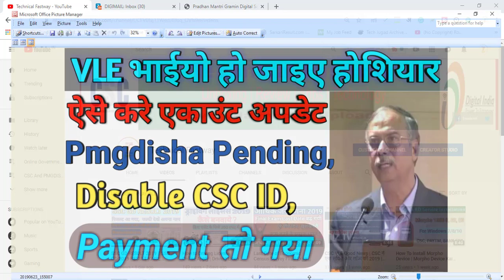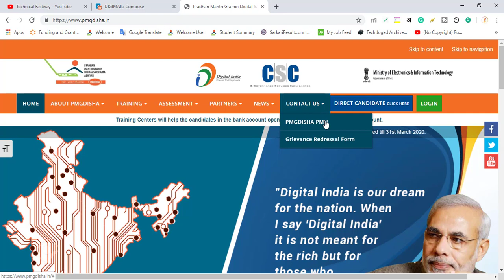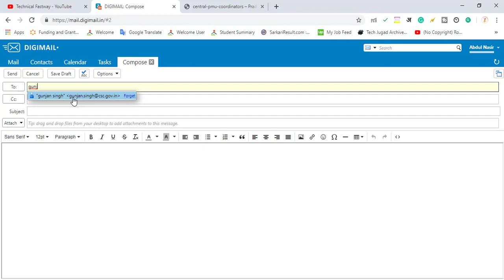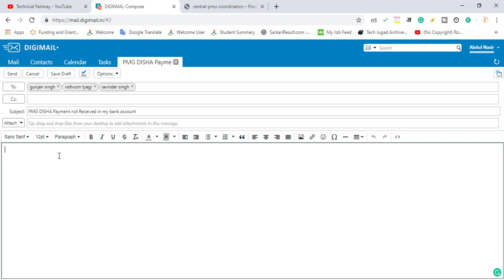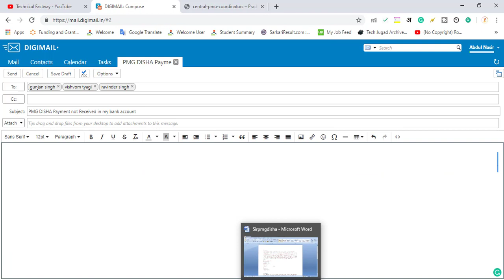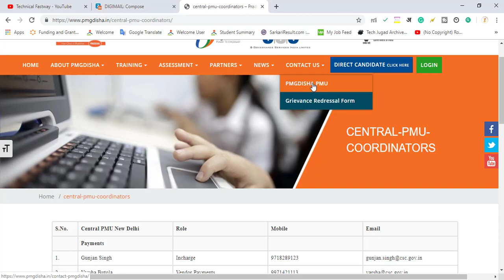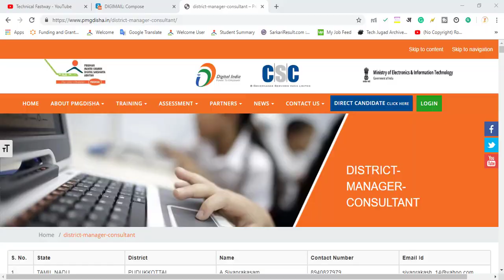PMGDISHA PENDING | DISABLE CSC ID PAYMENT कैसे RELEASE कराये | HOW TO UPDATE BANK ACCOUNT IN CSC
Hi,
I am Mohd Aalam Welcome to our Youtube Hindi Channel Technical Fastway.

Email Details-
Sir/Madam
Meri Pmgdisha id me October month me 146 Candidate certified hua the. jinki invoice 43800 12/11/2018 ko generate ho chuki thi. Mere Bank account me bhut dino se Transaction na hone ke karan bank account me kuch Technical problem aa gyi thi. jiski wajah se Pmgdisha ka October month ka Payment nhi aaya h. Please Sir Mera Payment Transfer kra dijiye. Sir maine 4-5 bar mail kar diya h jiska abhi tak mujhe koi response nhi mila h. sir mere payment transfer me kya problem aa rhi me janna chahta hu.

Name-
Meri Pmgdisha Id-
Reference No-
Digimail ID-
Mobile No.-
CSC ID-
Village-             Post-
teh-
District-
UTTAR PRADESH

Sir/Madam
Meri Pmgdisha id / CSC ID disable ho gyi thi jiski wajah se mera pmgdisha October Month ka payment mere account me received nhi hua. Sir/Madam Me bhut dino se pareshaan hu And sir mere payment transfer me kya problem aa rhi mujhe Email krke batane ka kast kare. Meri pmgdisha id / CSC ID Dwara se open ho gyi aur ab me theek se kaam kar rha hu. Please mera Payment Transfer kara dijiye.

Name-
Meri Pmgdisha Id-
Reference No-
Digimail ID-
Mobile No.-
CSC ID-
Village-             Post-
teh-
District-
UTTAR PRADESH

Dosto maine is video me aapko bataya hai ki aap apna PMGDISHA Payment Release kara sakte ho aur dosto jin vle bhaiyo ka pmgdisha january/february/march ka payment pending hai wo kaise apna payment release kra sakte hai. aur isi ke sath sath How to Update Bank account in CSC portal. aur dosto kaise aap Pmgdisha Pending Payment ke liye Email kar sakte ho pmgdisha Team ko.

My Tripods

My Mobile

My Laptop

Content Cover:-

1- PMGDISHA PENDING | DISABLE CSC ID PAYMENT कैसे RELEASE कराये.
2-  HOW TO UPDATE BANK ACCOUNT IN  CSC.
3- PMGDISHA PAYMENT NEWS TODAY.

BHIM APP लाया है नया अपडेट 2019 | BHIM UPI में पेमेंट करे schedule | BHIM APP UPI Gift Latest Update➼

How To Create E District Account | How To Registration E sathi portal UP | e sathi citizen service-

How To Check Ration Card Status | How To check Ration Card List 2019 | Ration Card kaise check kare.-

How to share YouTube video on Facebook with large image thumbnail | YouTube Video ko Share Kaise Kre-